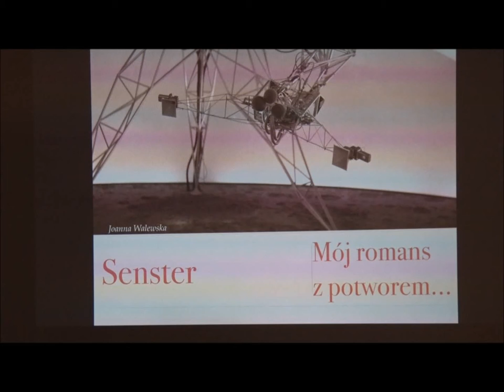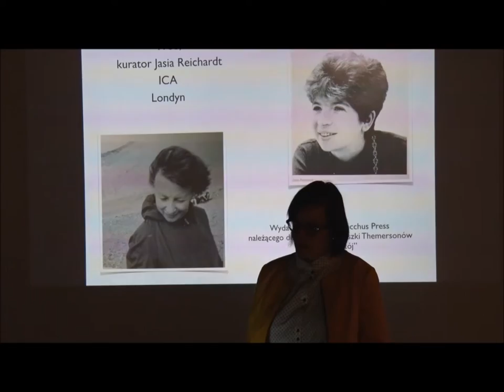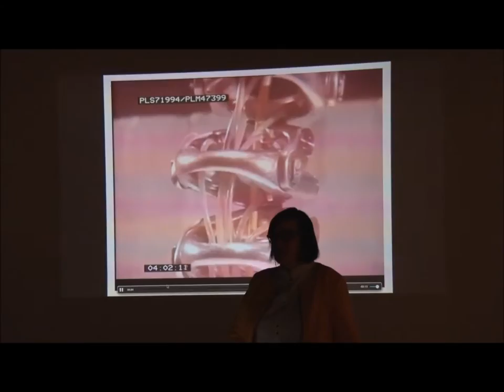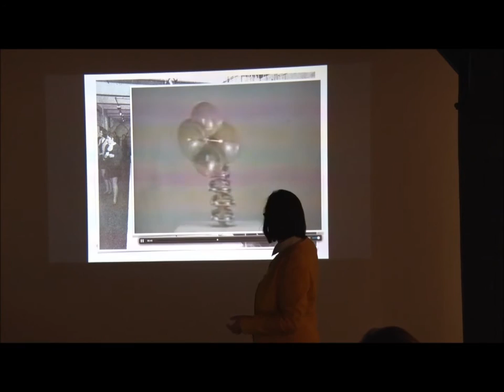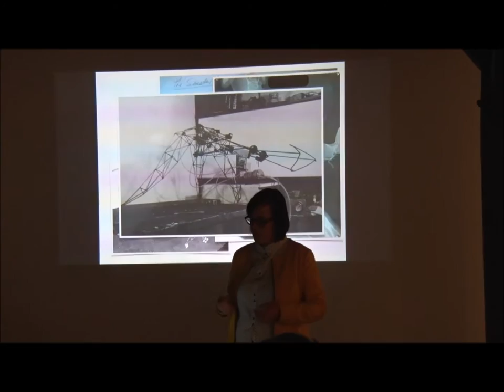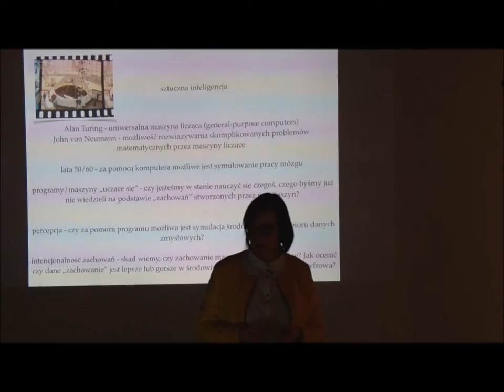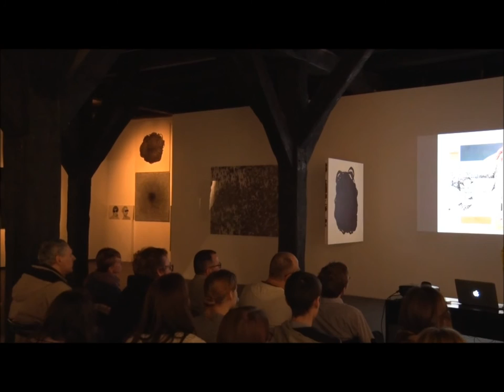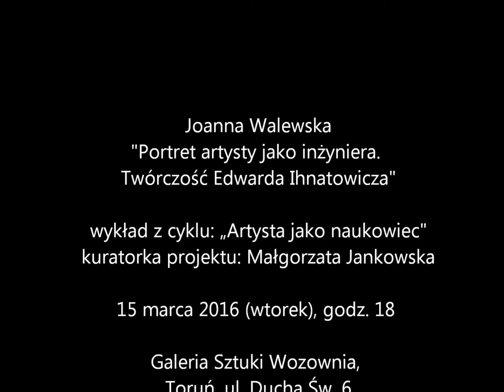Wozownia / wykład Joanny Walewskiej o Edwardzie Ihnatowiczu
Joanna Walewska, Portret artysty jako inżyniera. Twórczość Edwarda Ihnatowicza
wykład / 15 marca 2016 (wtorek), godz. 18 / wstęp wolny
wykład z cyklu: „Artysta jako naukowiec"
kuratorka projektu: Małgorzata Jankowska
Galeria Sztuki Wozownia, Toruń, ul. Ducha Św. 6